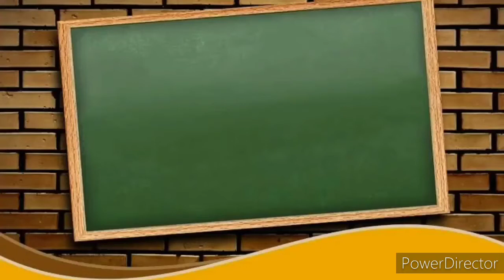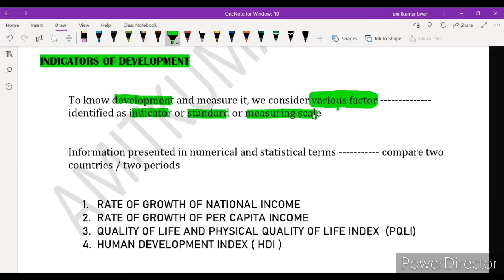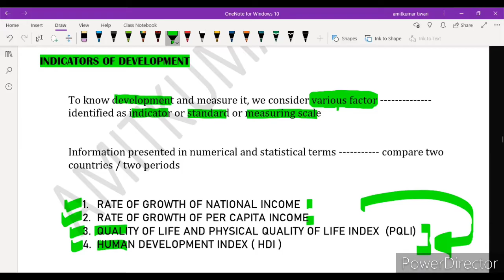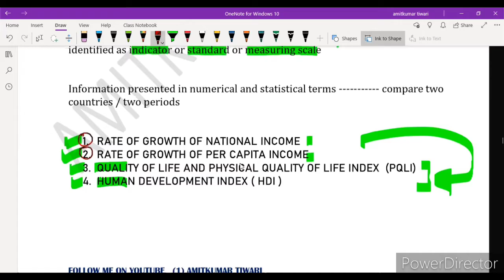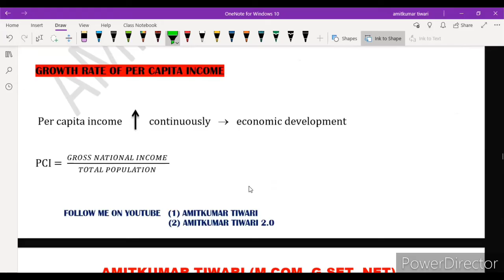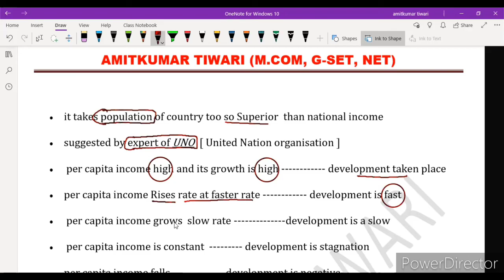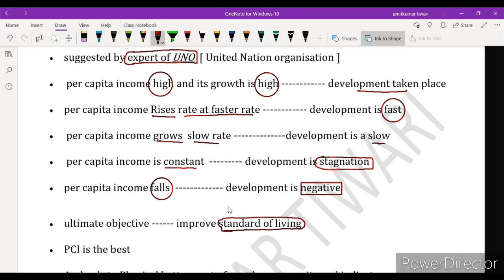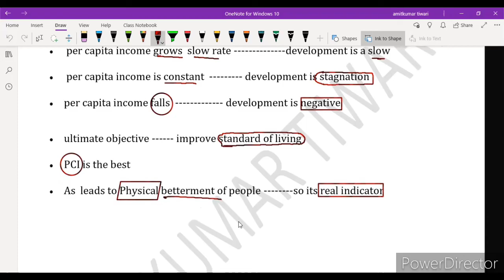ECONOMICS || INDICATORS OF ECONOMIC DEVELOPMENT || NATIONAL INCOME || PER CAPITA INCOME || NI & PCI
HELLO,

IN THIS PARTICULAR VIDEO WE ARE GOING TO DISCUSS  ABOUT INDICATORS OF ECONOMIC DEVELOPMENT

THERE ARE FOUR POINTS
NATIONAL INCOME
PER CAPITA INCOME
PHYSICAL QUALITY OF LIFE INDEX

TODAY WE WILL LEARN ABOUT NATIONAL INCOME AND PER CAPITA INCOME

(Hindi medium )

ACCOUNT CLASS 12 COURSE

topics covered
what is per capita income
why is per capita as indicator is more effective than national income as indicator
what does high per capita income indicates
state the limitations of national income as an indicator
state the limitations of per capita income as an indicator
what are various indicator of Economic development